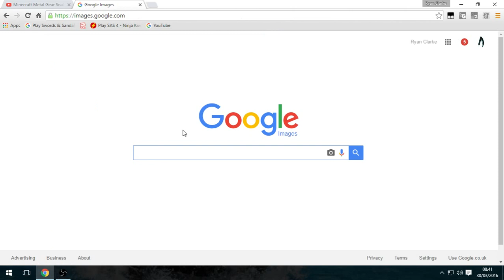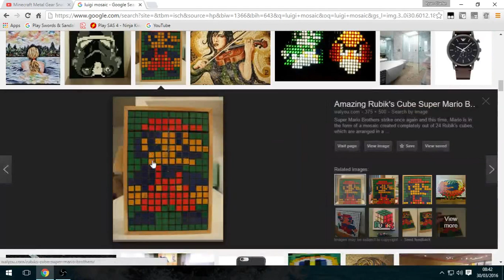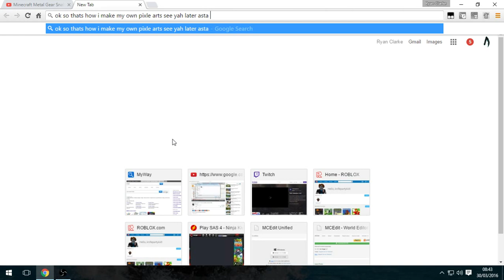how i make my pixle art in minecraft (easiest way to make pixle arts in mnecraft)